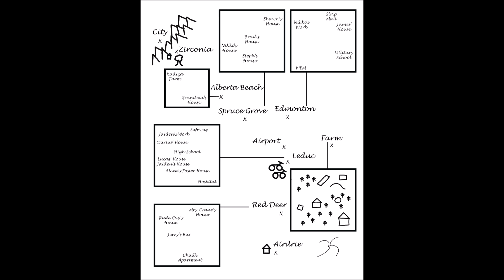Three Souls by Jacey K Dew Audio Book - Chapter 39